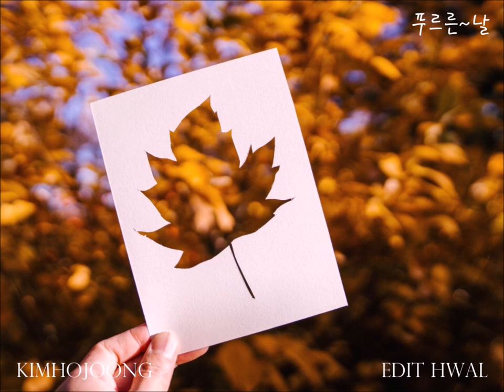푸르른 날 / MUSIC 김호중( KIMHOJOONG ) PHOTO Spring Fall etc / EDIT 봄빛이활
푸르른 날 /
MUSIC 김호중( KIMHOJOONG )
PHOTO Spring Fall etc  /
EDIT 봄빛이활

푸르른 날 / 가사

눈이 부시게 푸르른 날은
그리운 사람을 그리워하자
저기 저기 저가을 꽃자리
초록이 지쳐 단풍드는데
눈이 내리면 어이하리야
봄이 또 오면 어이하리야
내가 죽고서 네가 산다면
저기저기 저가을 꽃자리
초록이 지쳐 단풍 드는데
봄이 또오면 어이하리야